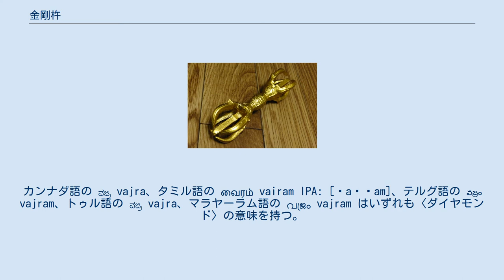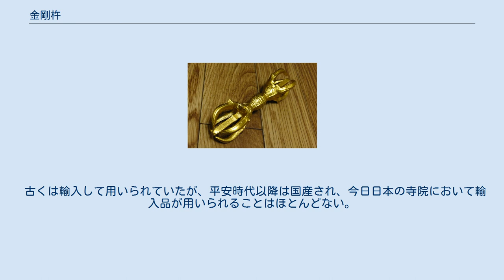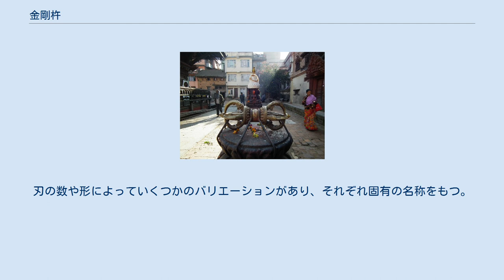金剛杵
神話・伝説の武器
金剛杵（ネパール） 金剛杵（こんごうしょ、サンスクリット語: वज्र vajra ヴァジュラ、 ヴァジラ、チベット語：རྡོ་རྗེ; ワイリー方式：rdo rje ドルジェ）は、日本仏教の一部宗派（天台宗・真言宗・禅宗）やチベット仏教の全宗派で用いられる法具。
 仏の教えが煩悩を滅ぼして菩提心（悟りを求める心）を表す様を、インド神話上の武器に譬えて法具としたものである。
 象アイラーヴァタに乗り、ヴァジュラと剣を持つインドラ そもそもヴァジュラとはインド神話でインドラの下す雷電のことを指していた。
それが一般化して〈堅固なもの、力強いもの〉を表すようになったが、インドラ（帝釈天）の用いる武器のこともこの語で表せる。
「金剛杵」の漢名どおり、金剛（非常に硬い金属、もしくはダイヤモンド）でできており、雷を操る。
 神話は金剛杵（ヴァジュラ）の由来を次のように説く： インドラ（帝釈天）は、ヴリトラ（蛇の形をした悪魔の首領）を倒すため、ブラフマー（梵天）に相談した。
ブラフマー（梵天）は、「ダディーチャという偉大な聖仙に骨を下さいと頼めば、彼（ダディーチャ）は身を捨てて、自分の骨をくれるから、その骨でヴァジュラ（金剛杵）を造れ。速やかに実行せよ。」と述べた。
インドラは、ダディーチャの隠棲処でそのように頼んだところ、太陽のごとく輝くダディーチャは、「分かりました。お役に立ちましょう。身を捨てます。」と述べて息をひきとった。
インドラたち神々はダディーチャの骨を取り出し、トヴァシュトリ（工巧神）を呼んで目的を告げた。
トゥヴァシュトリ（工巧神）は一心不乱に仕事に励みヴァジュラ（金剛杵）を造り上げた。
インドラはそのヴァジュラ（金剛杵）をつかんでヴリトラ（蛇の形をした悪魔の首領）を粉砕した。
 — 『マハーバーラタ』 インド文化圏の言語にはサンスクリットのヴァジュラもしくはそれに由来する語を取り入れた事例が散見される。
カンナダ語の ವಜ್ರ vajra、タミル語の வைரம் vairam IPA: [ʋaɪɾam]、テルグ語の వజ్రం vajram、トゥル語の ವಜ್ರ vajra、マラヤーラム語の വജ്രം vajram はいずれも〈ダイヤモンド〉の意味を持つ。
日本語ではヴァジュラの音写は「ばさら」（あるいは「ばざら」）となった。
またこれらとは別に仏教が伝わった地域において、直接音写とは認められないものの〈硬い鉱物あるいは金属〉と〈雷電〉の2つの意味を持つ語が見られる場合もある（例: タミル語: குலிசம் kulicam IPA: [kulisam]〈インドラの雷電〉、〈ダイヤモンド〉; ビルマ語: မိုးကြိုး ALA-LC翻字法: mui"krui" /mód͡ʑó/〈雷〉、〈銅と金の合金〉）。
 日本には奈良時代から平安時代にかけて中国から伝わったと考えられる。
真言宗・天台宗などにおける密教の儀式や、真言宗・天台宗・禅宗(曹洞宗・黄檗宗)における施餓鬼会などで用いられる。
 また、天台宗では仏堂を建立する際に本尊を安置する須弥壇の下に安鎮の結界（安鎮家国法）を作るが、独鈷杵を安鎮の霊器として用いた出土例がある。
 古くは輸入して用いられていたが、平安時代以降は国産され、今日日本の寺院において輸入品が用いられることはほとんどない。
 基本的な形は棒状で、中央に柄（鬼目部）がある。
鬼目は大日如来と観想され、行者は大日如来と一体化する行法としてその膨らみを握った。
その上下に槍状の刃が付いている。
刃の数や形によっていくつかのバリエーションがあり、それぞれ固有の名称をもつ。